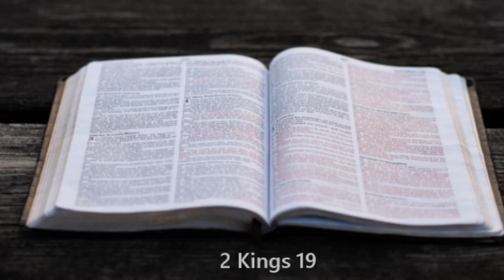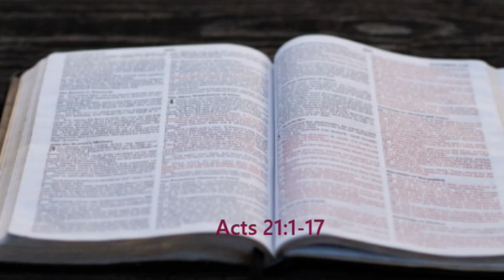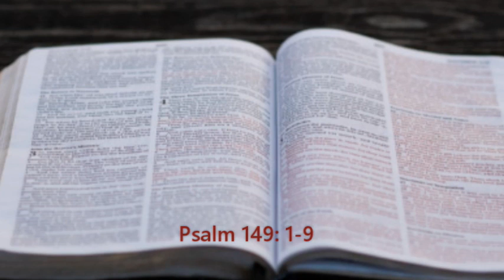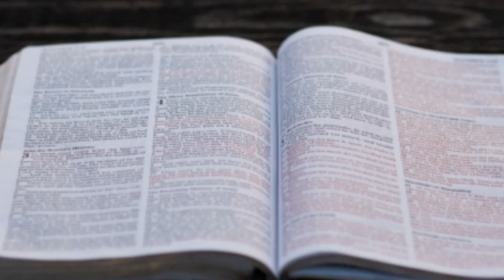Bible in a year. July 1. (OT, NT, Psalms, Proverbs)